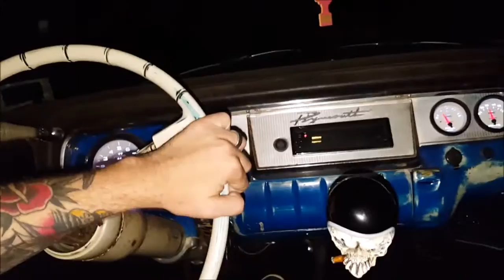Midnight Drive in a 1956 Plymouth Sport Suburban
Midnight Drive - Wandering the Streets. Amateur edit of some cell phone footage I took of last night's aimless drive. Short version.

1956 Plymouth Sport Suburban
Camaro front subframe with Hotchkis suspension, 5.3L LS motor w/ ASA cam and carburetor conversion, 700R4, mini-tubbed rear.